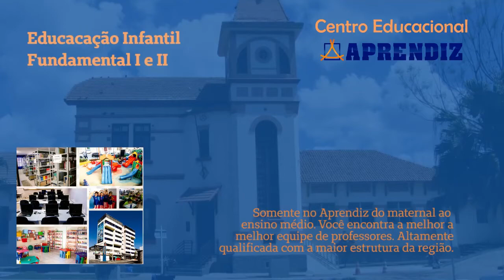Conversa com Thiago Marcos Valério Rocha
Meu entrevistado desta semana é Coordenador Regional em Minas Gerais, da Federação Brasileira de Hospedagem e Alimentação - FBHA
Profissional com mais de 25 anos de atuação no setor hoteleiro e de eventos
Possui reconhecida experiência no planejamento e execuções estratégicas
Hoje tive o prazer de conversar com Marcos Valério Rocha
Entrevista nesta sexta (01/11) às 20 horas

Canais de transmissão:
Canal 1 da IPTV NetRosas
Canal YouTube Estação Minas e Folha de Barbacena